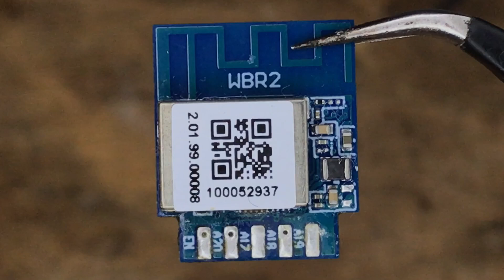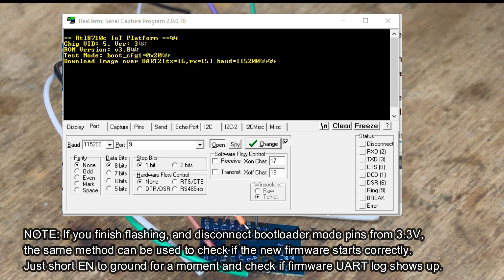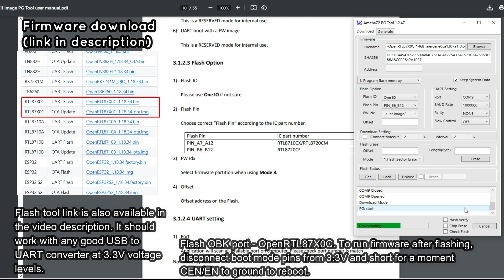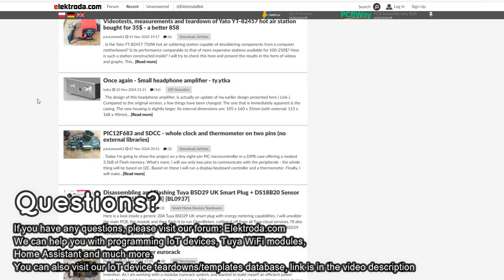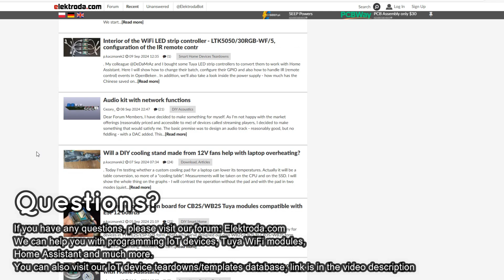How to flash WBR2/WBR3 (RTL8720CF) Tuya module?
Read whole description!